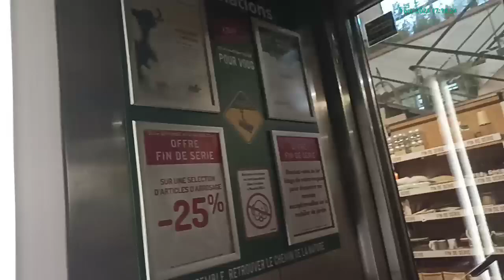Otis Gen2 Duplex (2005) : Magasin Botanic Suresnes